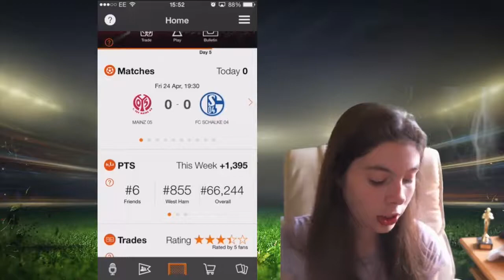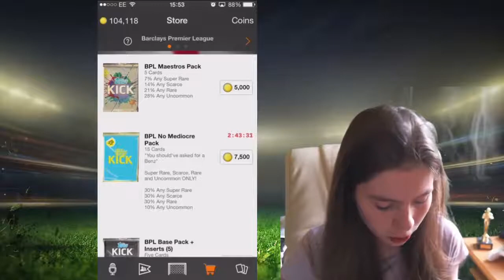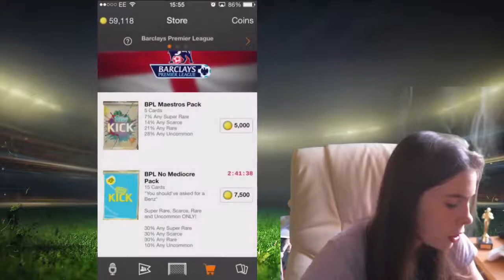35K PACKS! TOPPS KICK PACKS!! | FIFA 15 PACK OPENING